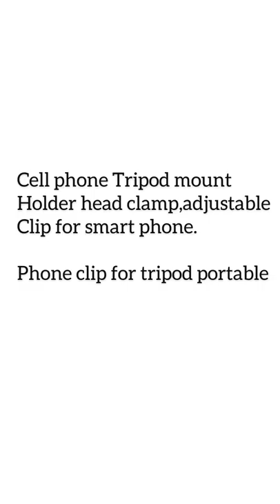Unboxing Cell Phone Tripod Mount Holder Head clamp,Adjustable clip smartphone#short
Musician: ASHUTOSH